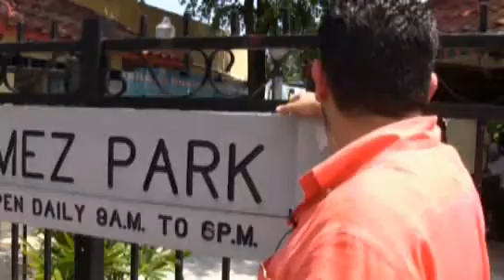Padilla in Miami - Domino Park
Domino Park